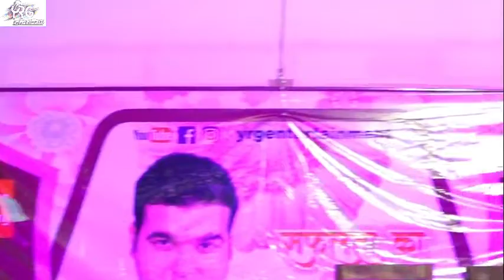HIGHLIGHTS OF THE FUNCTION || MOTIVATIONAL SPEECH BY || YASH RAJ GAUTAM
MOTIVATIONAL SPEECH BY || YASH RAJ GAUTAM ||
VENUE : AMBIKAA VILLAGE VILLA BHADRAWATI
ORGANISED BY ADITI ACADEMY, BHADRAWATI